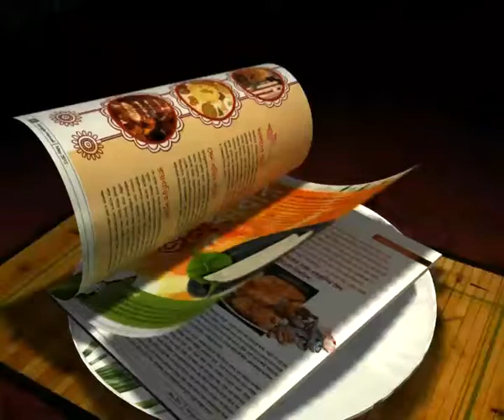EAST BENGAL: CAPTAIN SANJU PRADHAN'S REACTION ON NATIONAL COACH KOEVERMANS' VIEWPOINT..